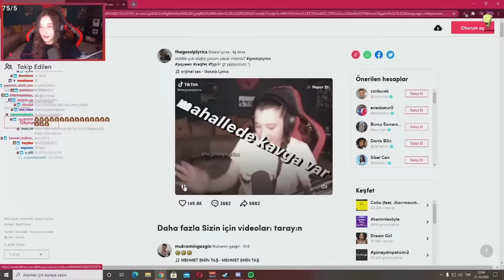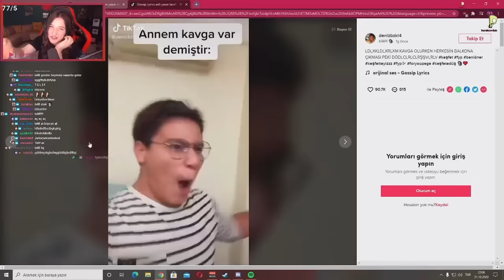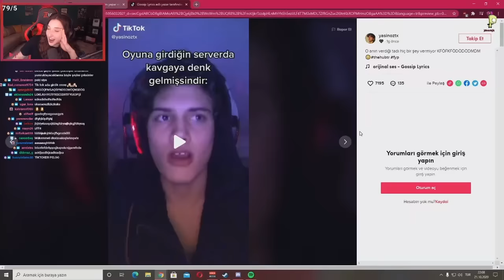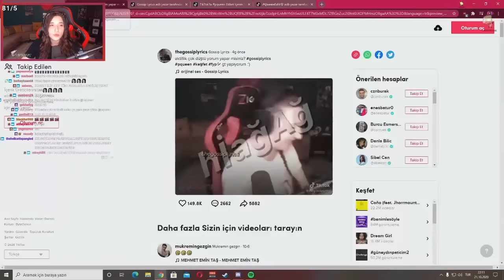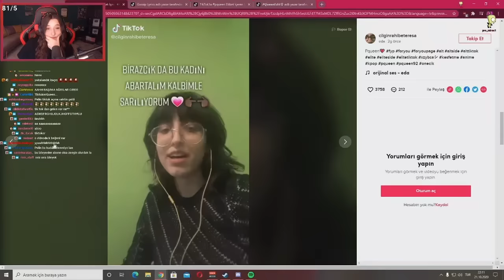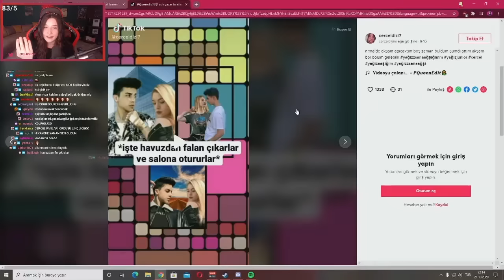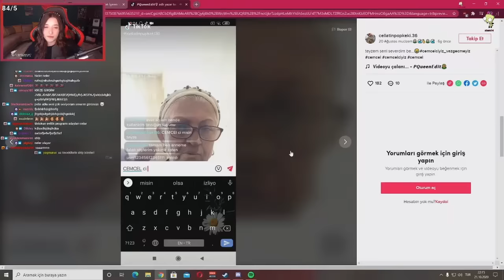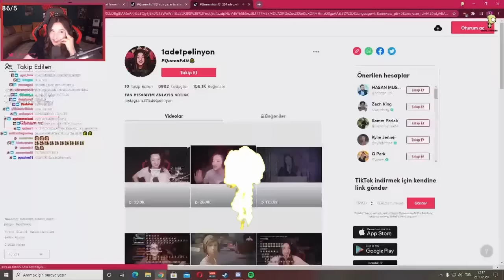Pqueen - TikTok'ta Ünlü Olduğunu Fark Ediyor !